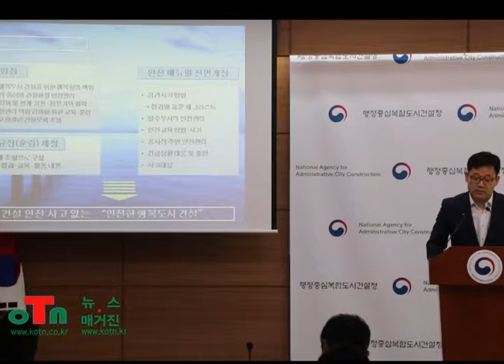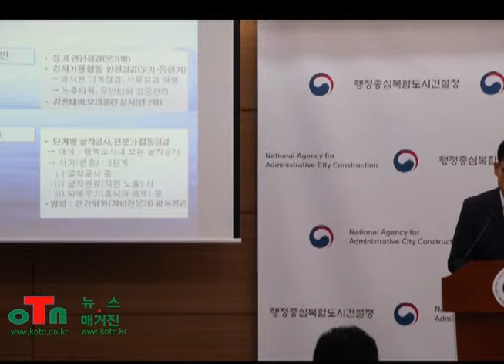OTN뉴스, 행정중심복합도시건설청, '행복도시 건설사업 체계적인 안전관리 시스템 구축' 관련 정례브리핑.